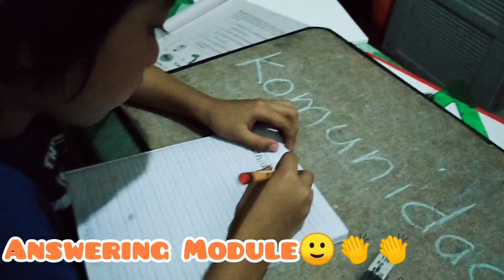Part1/Quarter#1/online class,Module&Quiz(John Homer)Jane's vlog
1st Quarter
John Homer
Jane's vlog